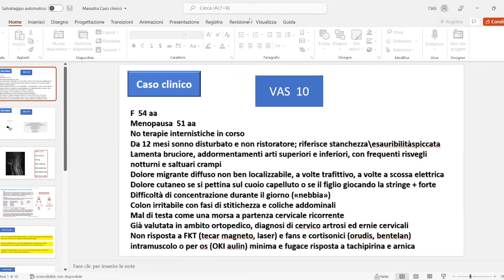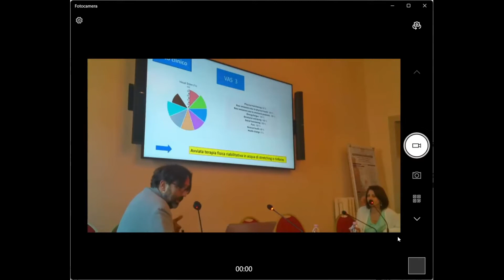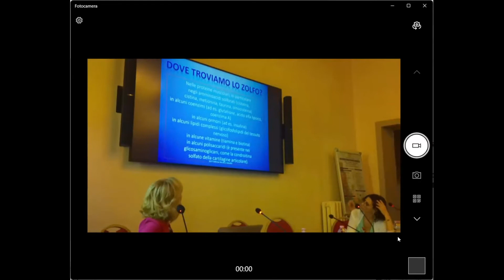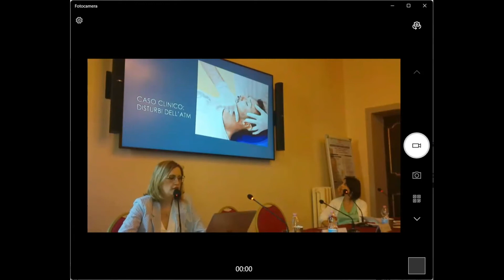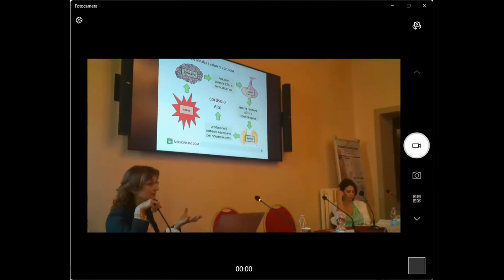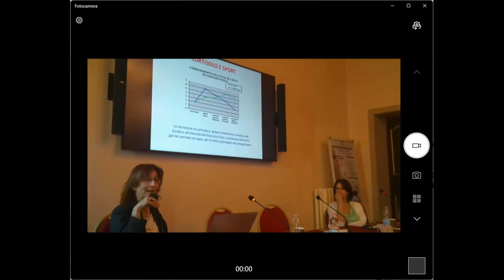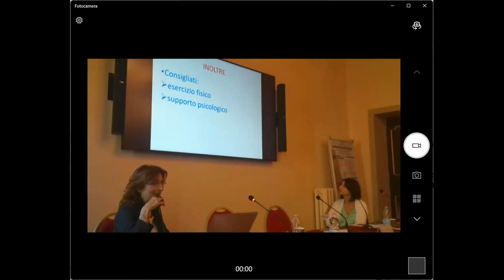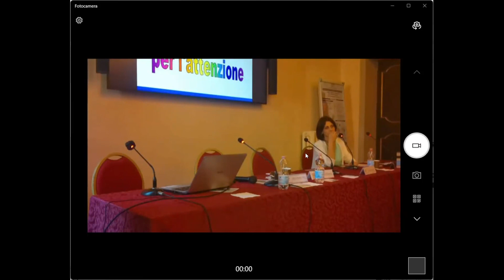5 _Esercitazioni pratiche_5 Modulo Ortopedia e Medicina dello Sport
14 maggio 2022. Corso Medicina integrata e comparativa: simbiosi e dicotomie, 5 modulo "Ortopedia e Medicina dello Sport". Esercitazioni pratiche